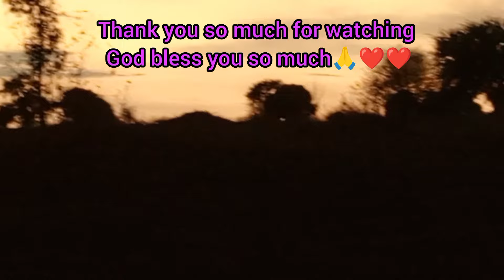emotionally😢😢🤔🤔 I'm excited to do this ?? for my first time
Hello Everyone, thank you being here

In today's video made me believe and do this
kindly watch the video to see why.